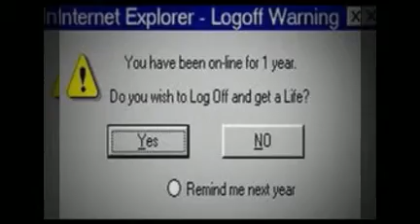My first slide show funny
I maid this hoping to will me more views and surbs and comments well enjoy